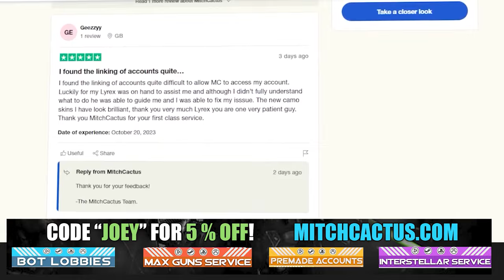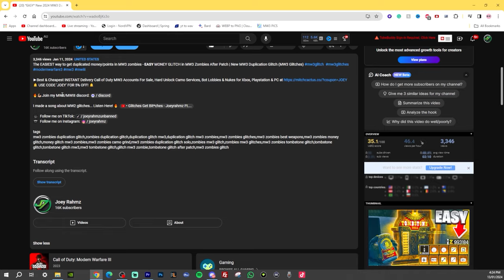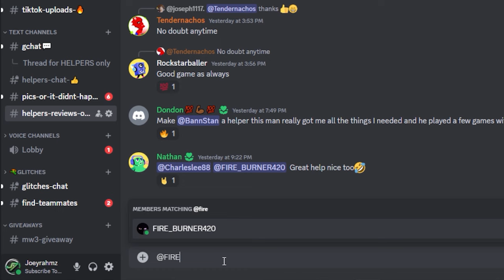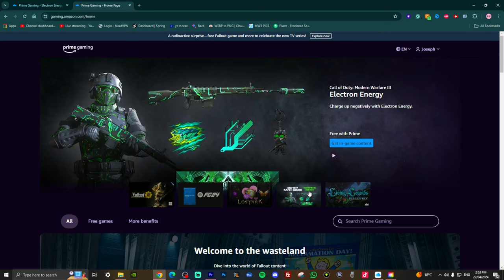DO THESE NOW! SEASON 3...ALL SOLO WORKING GLITCHES..TOMBSTONE GLITCH... MW3 XP GLITCH (MW3 Glitches)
This is FREE CUSTOM BLUEPRINTS glitch & the NO STASH LIMIT TOMBSTONE GLITCH AND every working glitch for MW3, so all MW3 Glitches including the mw3, TOMBSTONE GLITCH and Season 2 reloaded schematics, mw3 xp glitch and More!

✅ Safe, Cheap & INSTANT Delivery Call of Duty MW3 Interstellar/Borealis Accounts, Hard Unlock Camo Services, Bot Lobbies & Nukes for Xbox, Playstation & PC